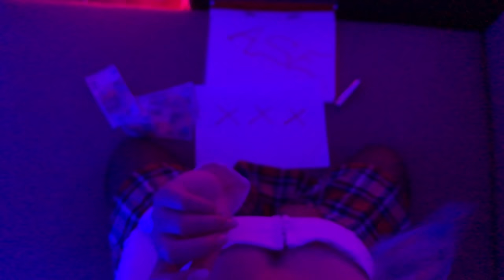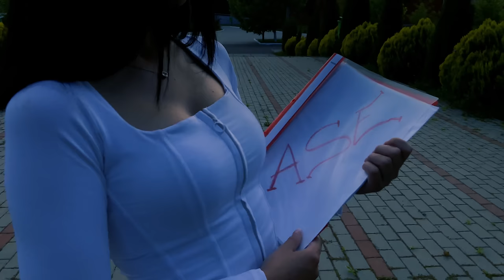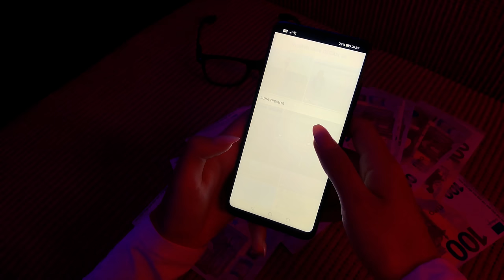Skunk feat. Raju - ''VARIANTA XXX'' | Official Video | 18 +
Text: Skunk ,Raju
Instrumental by AdnanBeats
Recorded at @Home Studio (Skunk) & Cioare Music (Raju)
Mixed and Mastered by Skunk
Model: Dia